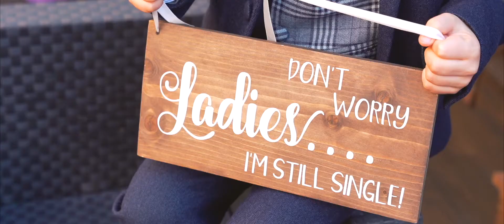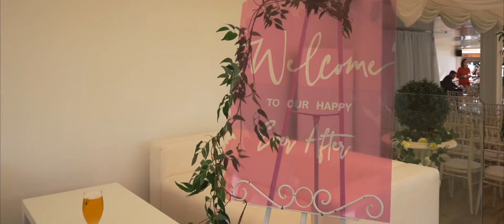Jordan & Krystle - Rossharbour